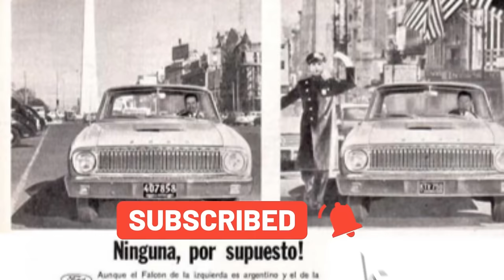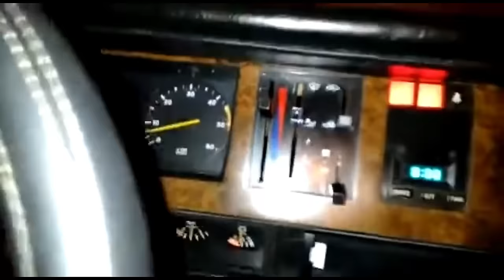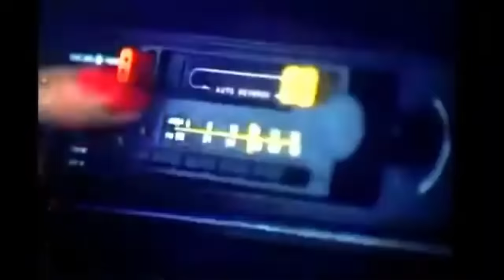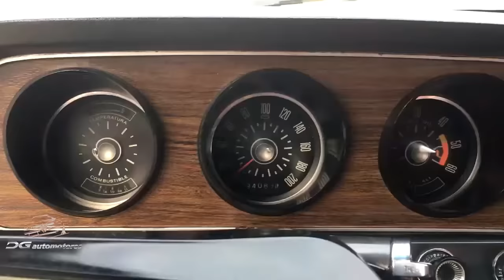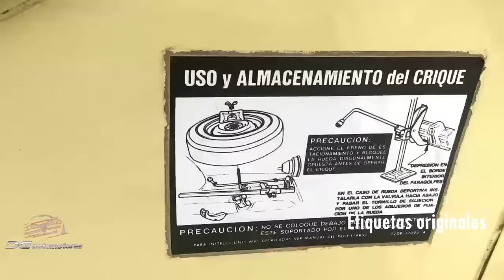El FORD más CÓMODO y TECNOLÓGICO, Ghia 3.6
ford falcon ghia
ford falcon 3.2